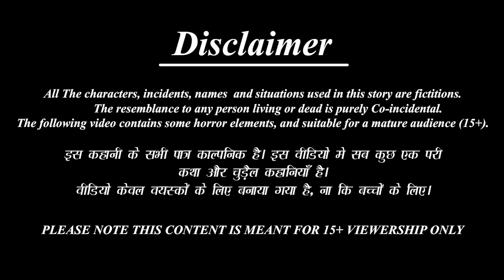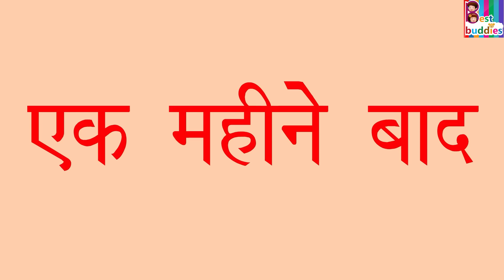Grāmada mūvaru jugaḍu soseyaru | Kannada Stories | Kannada Story | Kannada Moral Stories